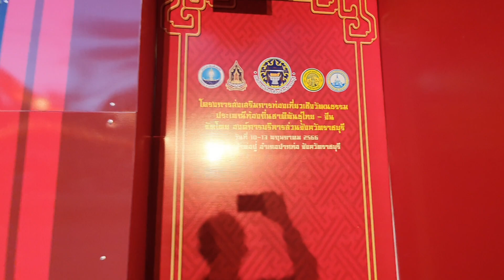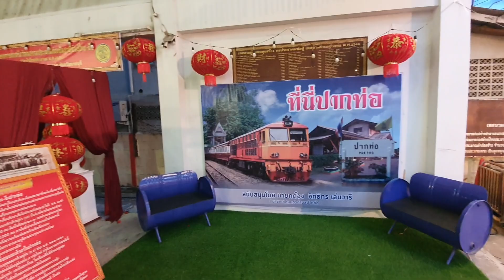แม่ๆFcเต็มพื้นที่แล้ว เก้าอี้หมด |ไรอัล กาจบัณฑิต ศาลเจ้าพ่อปู่ ราชบุรี | 13.5.2566 | แอบเที่ยวกัน